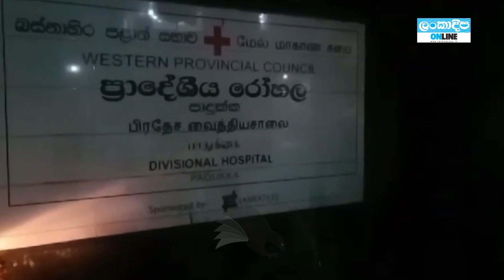ලංකාදීප දිනපතා පුවත් විමසුම | 10.10.2024